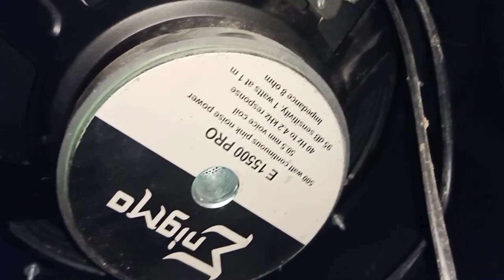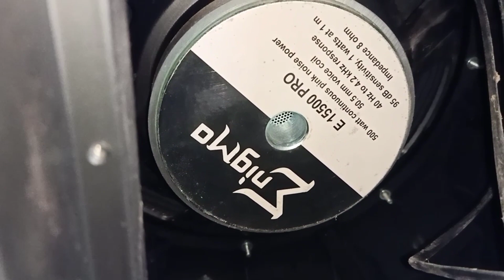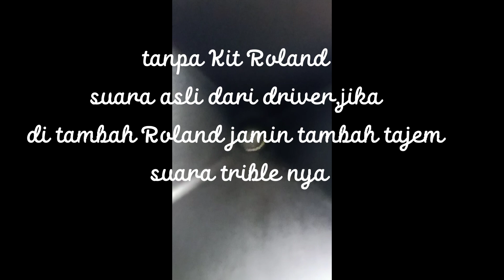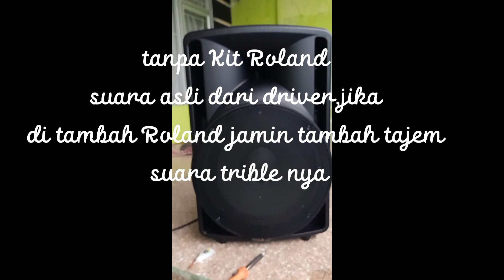TES HASIL CROSSOVER DAN TWITER RCF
assalamualaikum temen temen dan saudara-saudaraku semuanya di dalam video ini adalah pengetesan Twitter dan crossover yang mana ini murni dari power ampli saja tanpa adanya ACC seperti tone control, dan apabila ditambah dengan ACC tentunya suaranya akan lebih lembut dan lebih tajam lagi, untuk pembuktiannya next akan saya buatkan video pengetesan dengan Kit mic Roland oke 😉